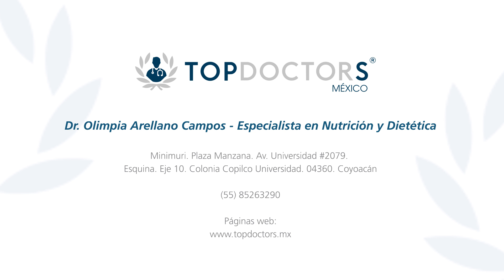Dieta para combatir el colesterol - ¿Cuáles son las posibles consecuencias?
Conoce cuáles son las posibles consecuencias de someterse a una dieta para combatir el colesterol, a través de la Dra. Olimpia Arellano Campos, nutrióloga e investigadora en Ciencias Médicas en el Departamento de Endocrinología y Metabolismo de Lípidos en “Minimuri. Corre natural, corre minimalista”.